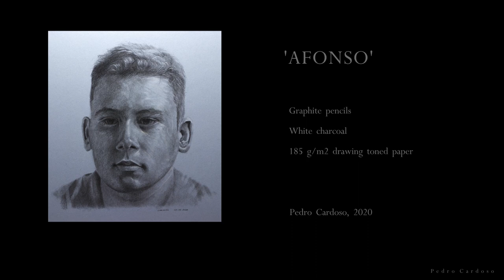Portrait drawing | My friend Afonso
Time-lapse portrait drawing - 'Afonso', by Pedro Cardoso.

Pedro Cardoso